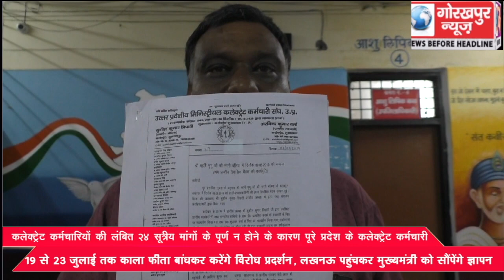कलेक्ट्रेट कर्मचारियों की लंबित 24 सूत्रीय मांगों के पूर्ण न होने के कारण पूरे प्रदेश के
कलेक्ट्रेट कर्मचारियों की लंबित 24 सूत्रीय मांगों के पूर्ण न होने के कारण पूरे प्रदेश के कलेक्ट्रेट कर्मचारी 19 से 23 जुलाई तक काला फीता बांधकर करेंगे विरोध प्रदर्शन, लखनऊ पहुंचकर मुख्यमंत्री को सौंपेंगे ज्ञापन